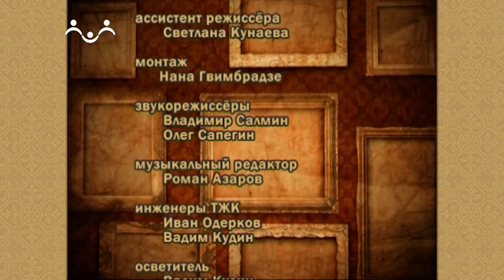Достояние России. Серафимо Знаменский скит. 20 лет спустя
Серафимо-Знаменский скит - небольшой монастырь в Домодедовском районе. Основанный в 1912 году, он был закрыт в 1924 г. Но за этот короткий период времени с его историей связаны имена выдающихся подвижников и героев веры.